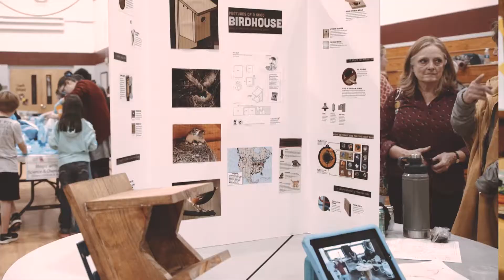Davidson Academy Maker Faire 2018